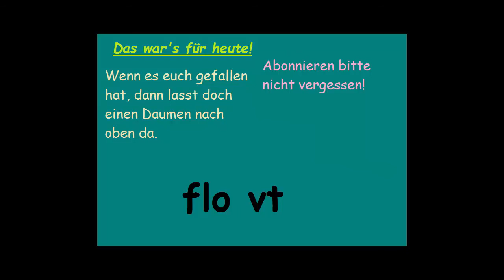Heute ist irgendwie der Wurm drin !? ---------- Minecraft Lucky Bedwars #2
Ihr wollt mich unterstützen?
Das ist aber natürlich kein Muss! :-)

Dass heißt, durch das öffnen dieser Links und überspringen der Adfly Seite bekomme ich eine kleine Provision.
Euch kostet das natürlich nicht mehr!

Cospe - Indie Electro 1
Cospe - Indie Electro 2
Cospe - Indie Electro 3
Tags:  GTA 5 V Grand Theft Auto fahren landen Turtle pink rosa Adder Schiln explosiv fallen Fall drehen Drehung Sportwagen Supersportwagen 4 Räder Start Ziel Finish Gewinner Verlierer Solo DJ_FLOMSEN PS 4 PlayStation 4 BluRay Tastatur Maus Controller Sony Lenovo Samsung Bazoo Roccat Neewer Logitech Lets Play Let's Play YouTube Keyboard Akai APC Mini chinesisch deutsch Fernseher Creative Lautsprecher Mikrofon Boxen Aufnahme aufnehmen Video Clip speicher Pier Strand Sand Wasser Rampe Steg Brücke Wellen Custom Map Coaster Wallride Looping Basket Cunning Stunts Großer Auto Dieb Rennen Editor neu Update Kommentar Like Dislike Abo Thumbnail Teste Dich de Testseite TesteDich.de Internet Google Chrome Untertitel Musik Gema Sperre Browser Google Chrome Teste dich TESTEDICH testedich Punkt Intel Core i 6600k Mainboard Asus H170 M Pro Sharkoon VG4-W HyperX Fury Arctic Freezer 13